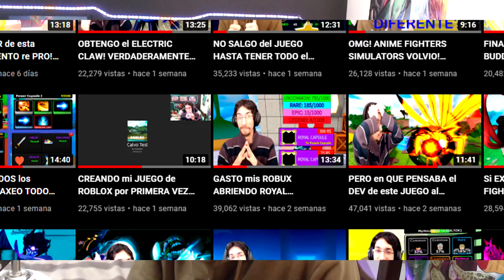GASTANDO mis ROBUX en ROYAL CAPSULES PARTE 2! l Roblox: All Star Tower Defense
Compro capsulas royal con robux con las nuevas unidades exclusivas de nuevo en el juego de All Star Tower Defense!

Puedes usar mi codigo de creador de roblox CHEOPOWER cuando compres ROBUX o MEMBRESIAS en roblox para apoyarme aun mas!